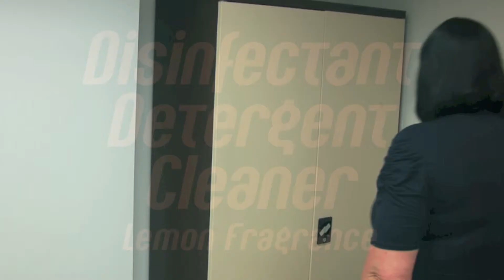Ecgo Soluclean Disinfectant floor cleaner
New Disinfectant Floor Cleaner available at ecgo.
Just add to water for a ready made 5L dose of cleaning solution. Cost effective and high performance